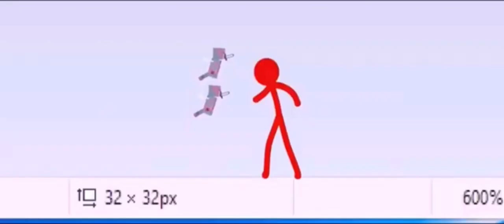(NOW IN A 4K VERISON) Jenga: The Movie (2023) First Look at the Opening Scene | Coming July 26th